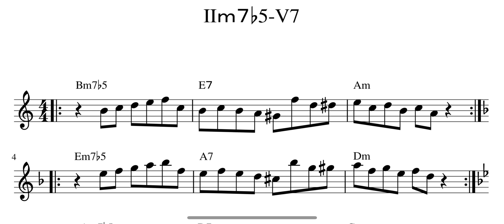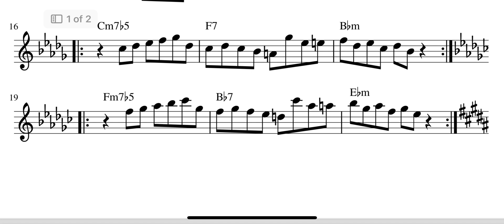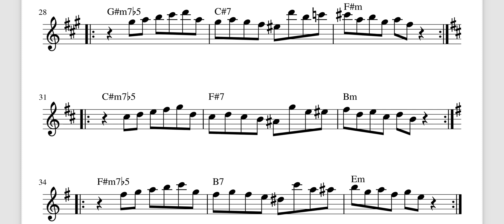Ⅱ‐Ⅴ‐ⅠMajor progression practice -5- in E flat Alto sax 2-5-1 アルトサックスジャズ練習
(5)2-5-1 Jazz chords practice for beginner

ジャズコードプログレッション　2-5-1 マイナー　練習音源。
E♭譜面
指が覚えるまで練習しよう！